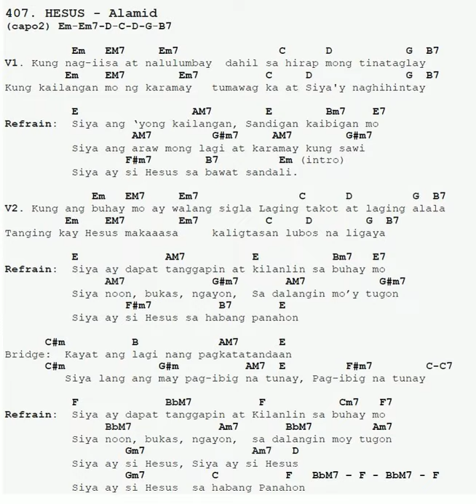Hesus - Alamid | Communion (Guitar only)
P108  | 407​​​​  Hesus   |  for communion
Guitar by Bodix
Let Us Break Into Song (1990)